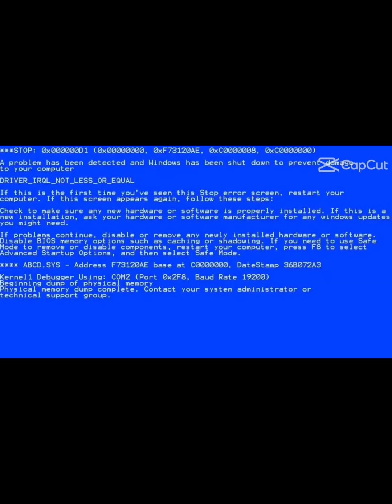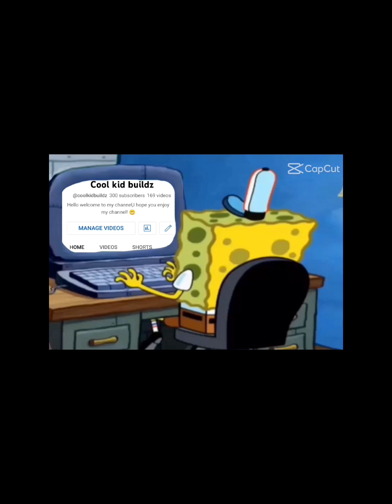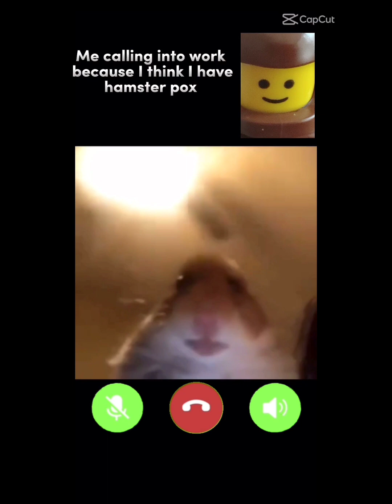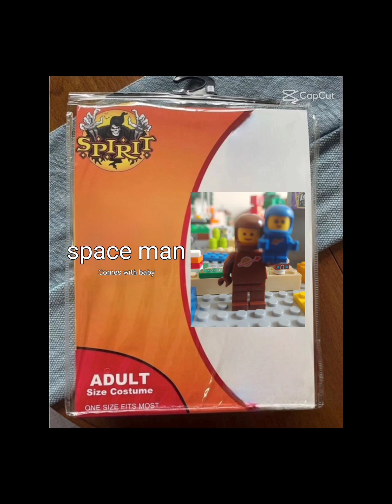Lego Memes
just some funny Lego memes